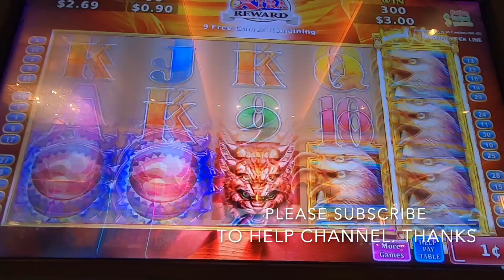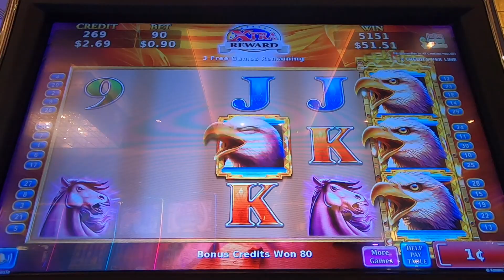Flying EAGLE bonus.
Kéo máy Đại Bàng đang bay được bonus | Águila volando | aigle volant | aquila volante | fliegender Adler | летящий орел | lumilipad na agila | burung helang terbang | 飞鹰 | 비행 독수리 | フライングイーグル | उड़ता हुआ चील | นกอินทรีบิน | ឥន្ទ្រីហោះ |